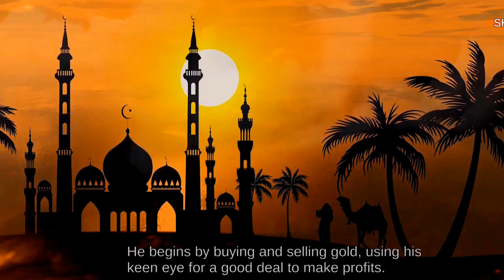Adventures , Mobile Gameplay, Story Game 🎯@PratapGamerz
New game Advancutures

Can we scrap from mafiya area

Find the treasure hunters

Find gold with help of treasure hunters

Mafiya tank, helicopter 🚁,

Save me from mafiya

Can we save treasure hunter From a Mafiya

Can We Save Treasure Hunter From the Mafiya ‎@PratapGamerz